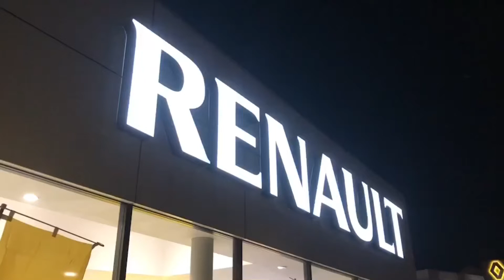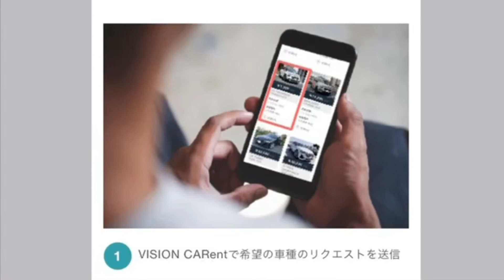【RENAULT TOKOROZAWA】新型アルカナの競合車についてご紹介！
ルノー所沢
〒359-1151
埼玉県所沢市若狭4-2451-1